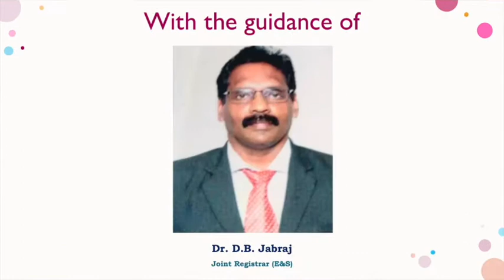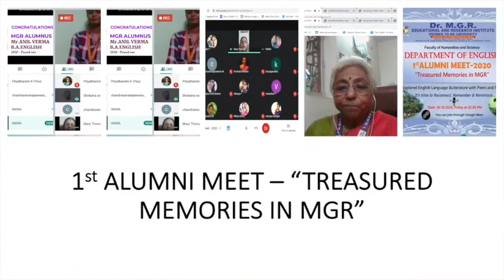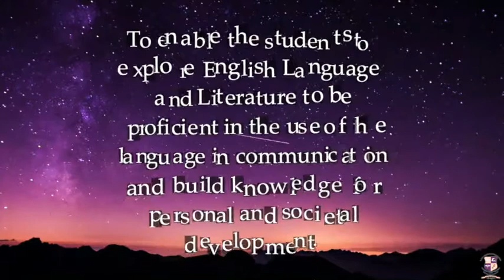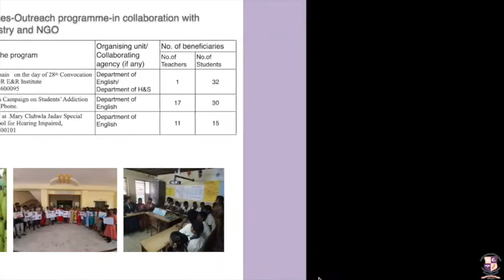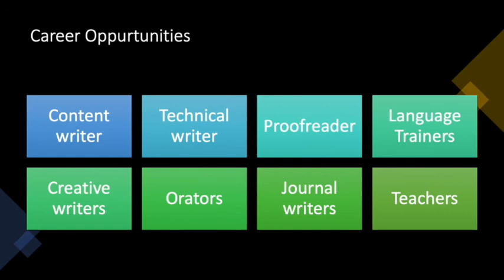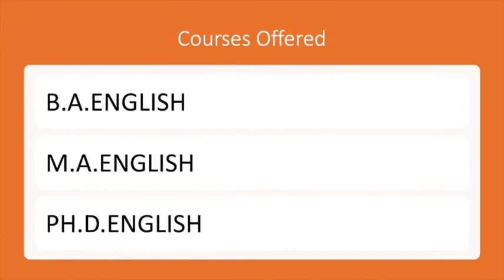Dr.M.G.R Educational and Research Institute | Admissions open now for Department of English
In pursuit for giving scholarly and academic aura, the Department of English  has consistently inspired discussions, conversations, writings and examination among the students. Its scholastic accomplishment lies in sustaining the creativity and insightful capacities of the students and setting them up to concentrate abroad and discover new and productive possibilities.